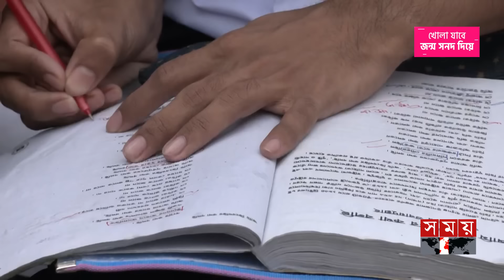ভরা বর্ষায় এইচএসসি পরীক্ষা নিয়ে ক্ষোভ | HSC Exam 2024 | Rain | Somoy TV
আষাঢ়ের বৃষ্টিস্নাত দিনে দুর্ভোগ মাথায় নিয়েই প্রথম দিনের এইচএসসি পরীক্ষা দিলো পরীক্ষার্থীরা। কাকভেজা হয়ে পানি মাড়িয়েই কেন্দ্রে যায় তারা। যানজটে পৌঁছাতেও দেরি হয় অনেকের। এ অবস্থায় পরীক্ষার্থীরা যেন তিনঘণ্টা পায় সেভাবেই সমন্বয় করা হয় সময়। এদিকে, সন্তানদের বিড়ম্বনার জন্য ক্ষোভ জানান অভিভাবকরা।

Somoy TV: t.ly/Se1z
Somoy TV Bulletin: t.ly/iqIq
Somoy Entertainment: t.ly/3dWC
Somoy Sports: t.ly/iASp
SOMOY TV ISLAMIC: t.ly/zU6a

Somoynews.tv: t.ly/Y7ab
খেলার সময়: t.ly/xJ5H
সময়ের গল্প: t.ly/EW3M
এ সময়ের বাণিজ্য : t.ly/m3ir

Groups:
Somoy TV (Official)✅: t.ly/ajiO
Somoy Entertainment✅: t.ly/8CLh
Somoy Business✅: t.ly/4xaJ